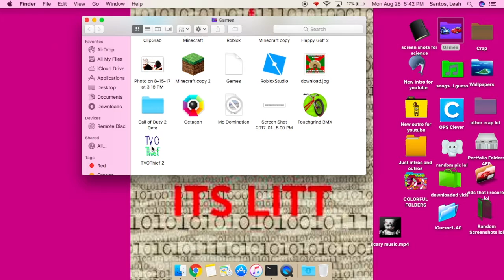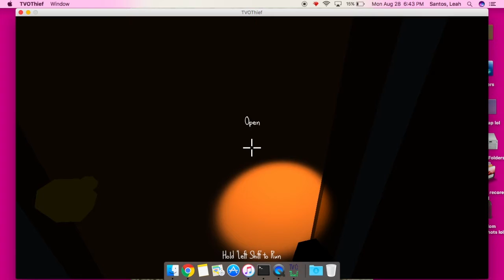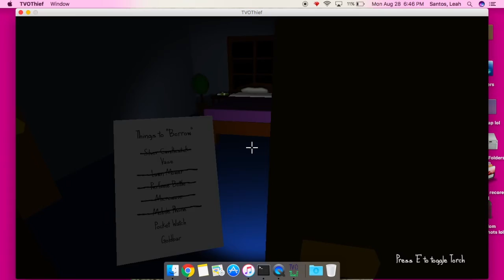TVO Thief Scaryness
I Almost Got Caught Yall